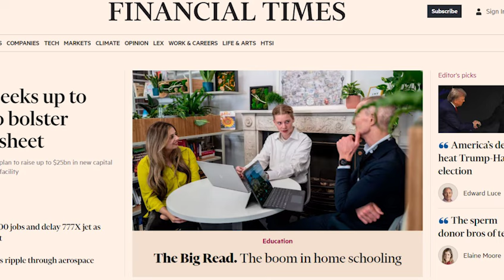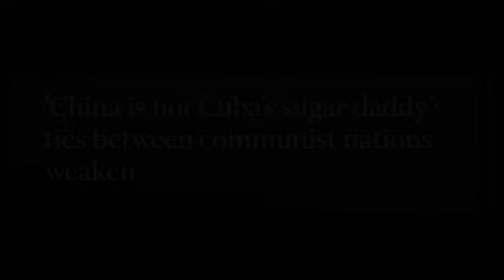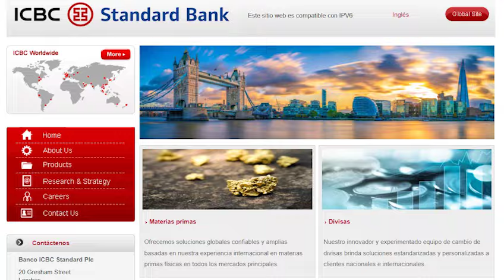El último GRAN ALIADO abandona a CANEL!!!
Amigos míos...
¡Buenos días!